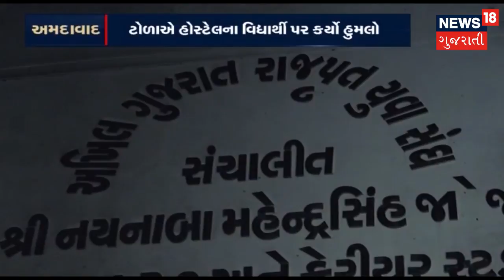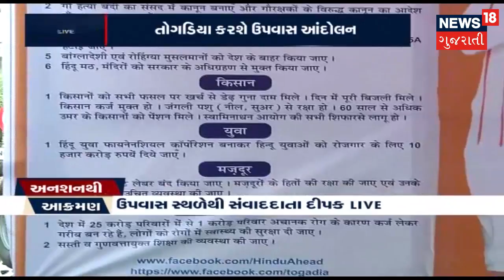SURAT: Husband murdered wife brutally, after murder cuts body into pieces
Surat: Husband kills wife brutally, after murder cuts body into pieces. Vadodara: 8-year-old Boy died due to sunk at Lalbaug swimming pool.